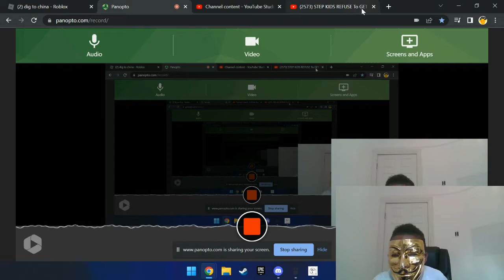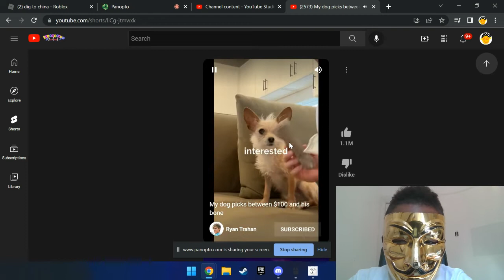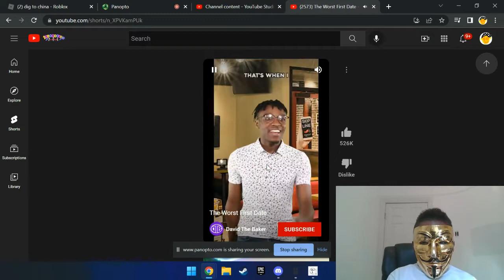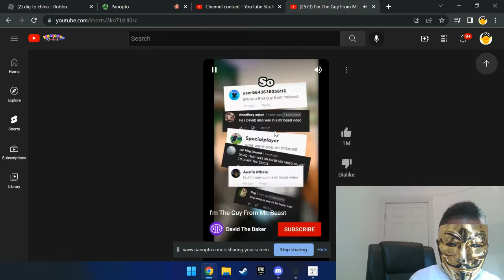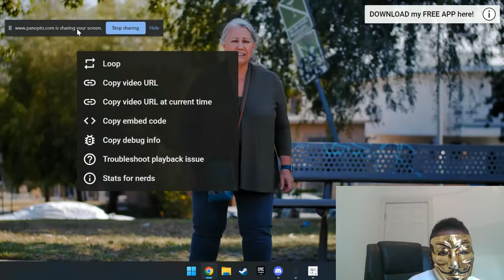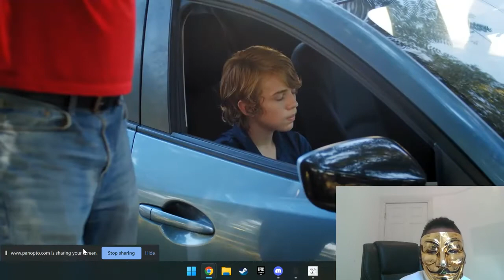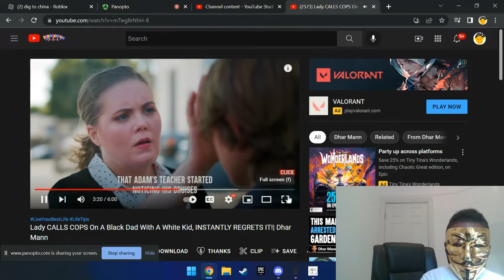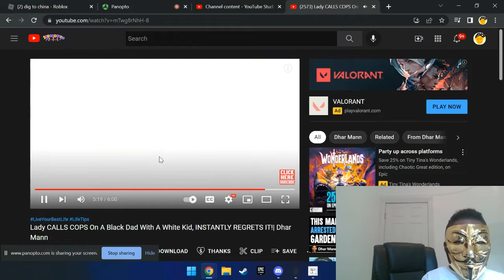S1 EP 3: Reacting